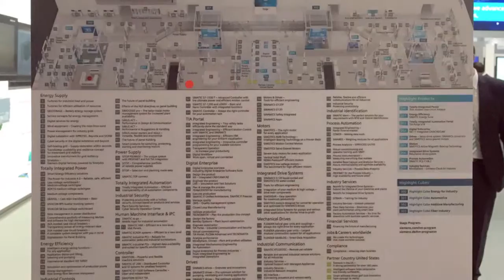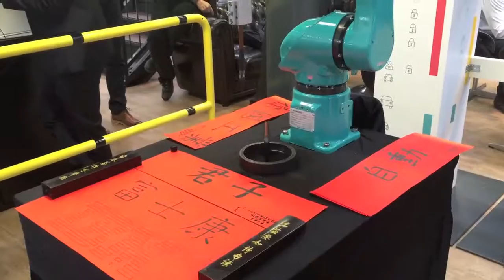hannovermesse 2016 ...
... MTO geht davon aus, dass Mensch, Technik und Organisation in ihrer gegenseitigen Abhängigkeit und ihrem Zusammenwirken verstanden werden müssen (Arbeitsanalyse). Menschliche Arbeitstätigkeit findet mehrheitlich in Arbeitssystemen statt, die aus einem sozialen und einem technischen Teilsystem bestehen, die je für sich und in ihrer Beziehung zueinander zu analysieren, aber gemeinsam zu gestalten sind. Die Wechselwirkungen zwischen den sozialen und den technischen Komponenten von Arbeitssystemen werden im Konzept des soziotechnischen Systems in bes. Weise berücksichtigt (vgl. Emery & Trist 1960). Soziotechnische Systeme sind offene und dynamische Systeme; sie erhalten Inputs aus der Umwelt und geben Outputs in die Umwelt ab. Das Konzept der soziotechnischen Systemgestaltung postuliert explizit die Notwendigkeit, den Technologieeinsatz und die Organisation gemeinsam zu optimieren (joint optimization).Das M. (Strohm & Ulich 1997,  Ulich 2011) geht vom Primat der Aufgabe aus. Die Arbeitsaufgabe verknüpft einerseits das soziale mit dem technischen Teilsystem, sie verbindet andererseits den Menschen mit den organisationalen Strukturen. Für Hacker (2005, S.15) ist der Arbeitsauftrag bzw. seine Interpretation oder Übernahme als Arbeitsaufgabe «die zentrale Kategorie einer ps. Tätigkeitsbetrachtung…, weil mit der ‹objektiven Logik› seiner Inhalte entscheidende Festlegungen zur Regulation und Organisation der Tätigkeiten erfolgen». Für Volpert (1987, S. 14) gilt: «Der Charakter eines ‹Schnittpunktes› zwischen Organisation und Individuum macht die Arbeitsaufgabe zum ps. relevantesten Teil der vorgegebenen Arbeitsbedingungen.» Die Aufgabenverteilung zwischen Mensch und Technik spielt eine zentrale Rolle für die Entwicklung und Konstruktion von Produktionssystemen und zugleich auch für die Rolle des Menschen im Produktionsprozess. Die Art der Mensch-Maschine-Funktionsteilung bestimmt den Grad der Automatisierung sowie die mögliche Autonomie der Beschäftigten. Die Aufgabe ist also nicht nur «Schnittpunkt» zwischen Organisation und Individuum, sondern zugleich Kern des soziotechnischen Systems und Fokus arbeitsps. Gestaltungskonzepte. Ein für die Realisierung derartiger Konzepte geeignetes Vorgehen findet sich in der Mensch-Technik-Organisationsanalyse.